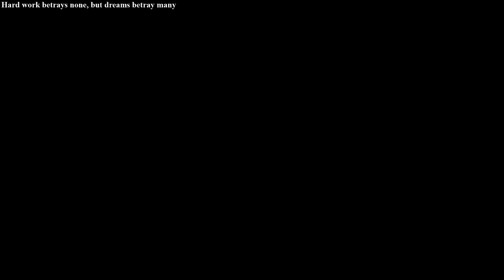Shuffled Fate | Unranked To Diamond! Dumbest TP You Have Ever Seen! | Twisted Fate vs Karthus | #21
Twisted Fate Only Gameplay - High Level Solo/Duo Queue Twisted Fate Gameplay! (Shuffled Fate - EUW)

NEW Unranked Series to Diamond! #21
Twisted Fate vs Karthus Gameplay

[Sorcery] Aery - Manaflow Band - Absolute Focus - Gathering Storm
[Domination] Taste of Blood - Ravenous Hunter

+9 Adaptive Force, +9 Adaptive Force, +8 Magic Resist

Twisted Fate Guides/Runes/Lanephase/PSYCHOLOGY!

Montage Videos!